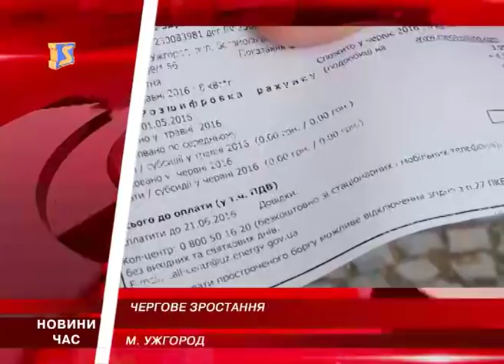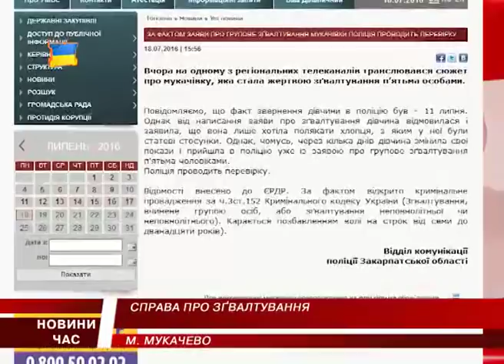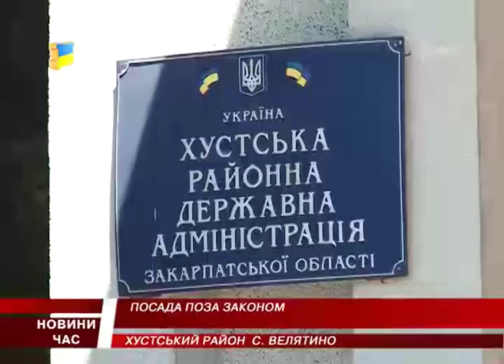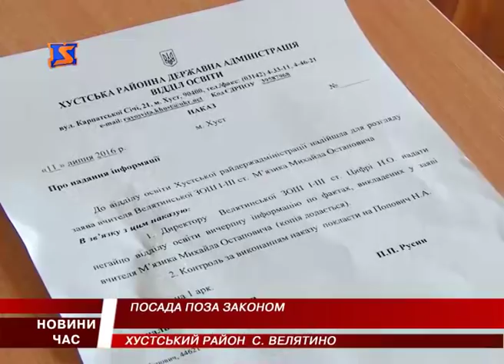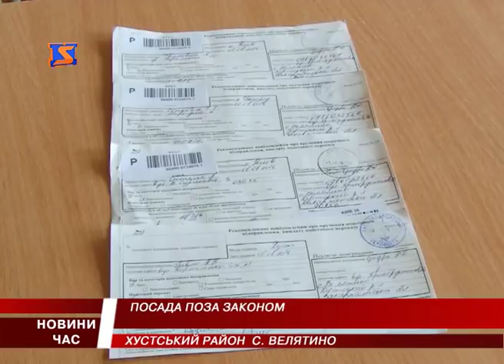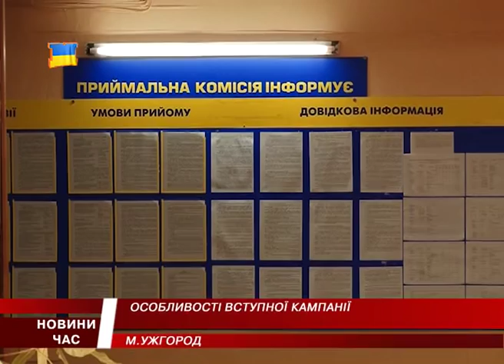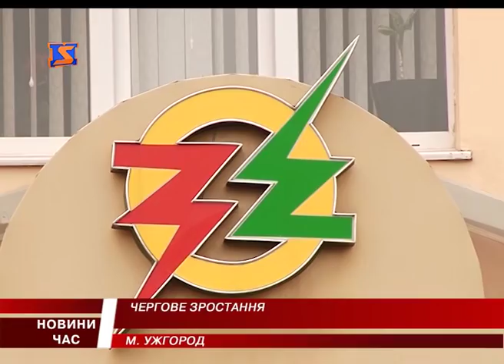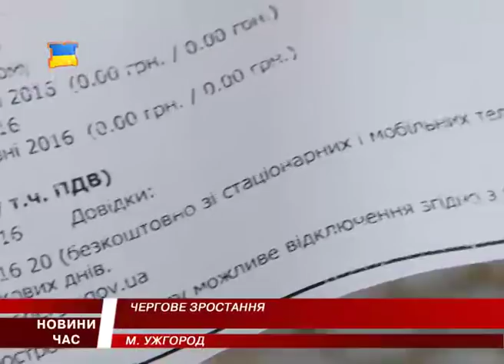М Студіо Hовини Закарпаття за 18 липня 2016 року